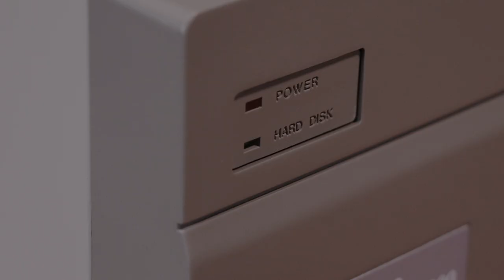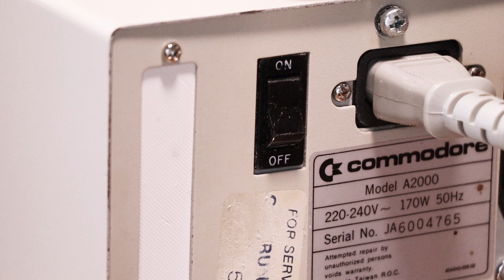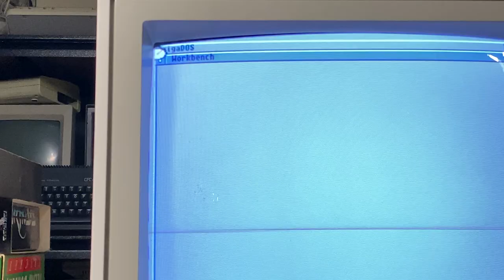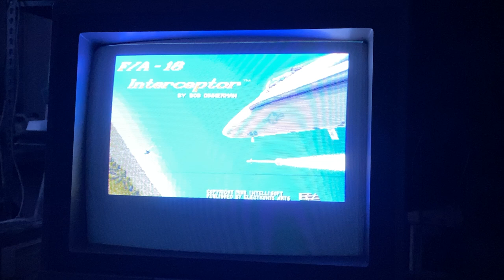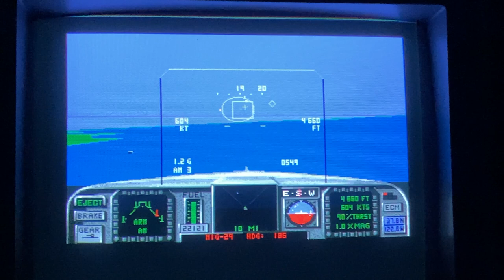Amiga 2000 (featuring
Here is something a little different.
This project tried to beat me every single step of the way. What you see here is honestly months of work.